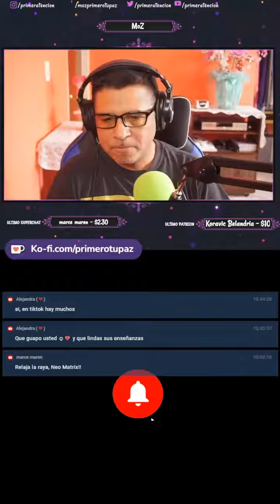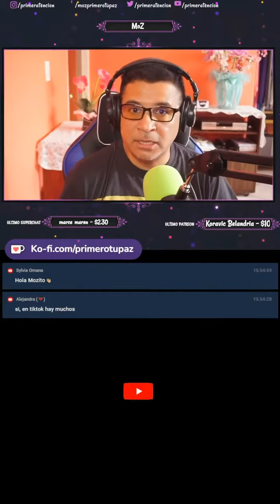¿Cómo te comunicas con Dios? 🙏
🙏✨ En este video, exploramos la manera de comunicarnos con Dios como si habláramos con un amigo cercano. 💬❤️ A través de conversaciones sinceras y de corazón a corazón, aprendemos a agradecer por todo el aprendizaje y el impacto positivo que Dios tiene en nuestras vidas. 🌟📚 La gratitud y la reflexión son clave para una conexión espiritual profunda. 🙏💖